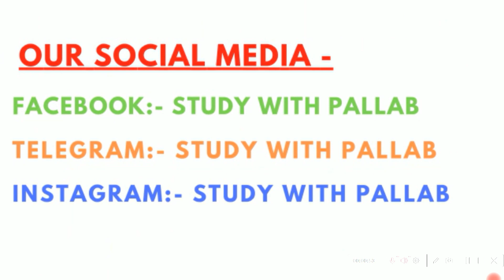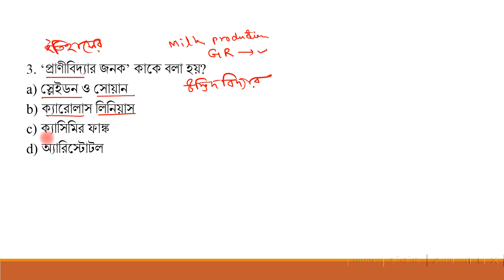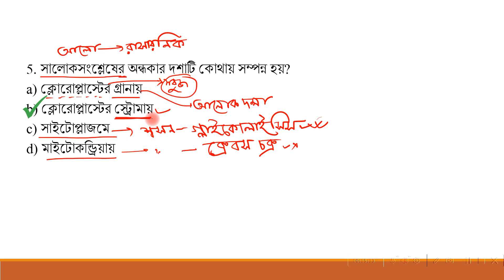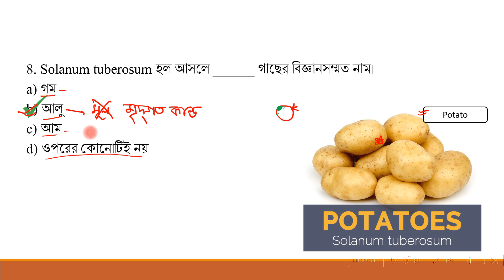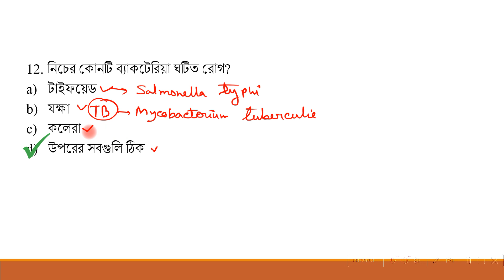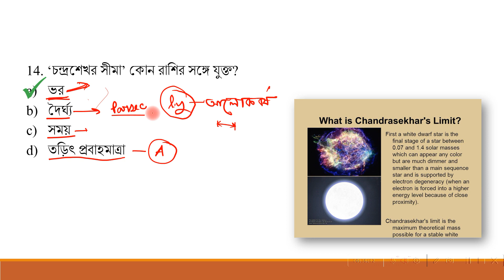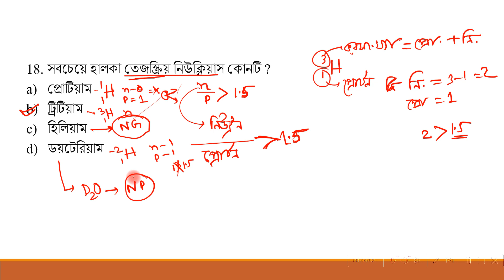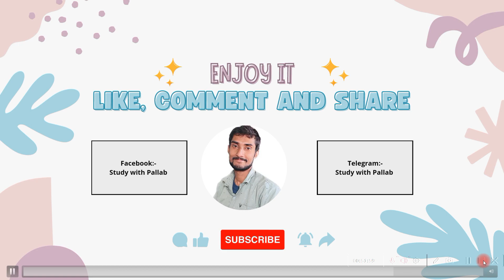General Science II Science MCQ II Set 7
General science mcq is a new series for all competitive aspirants.